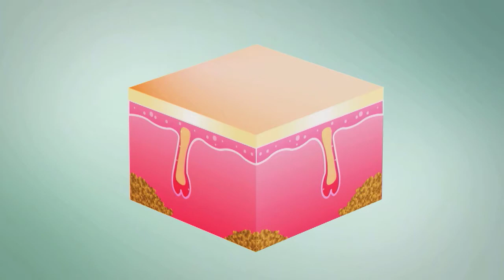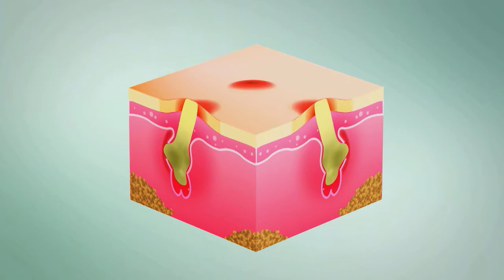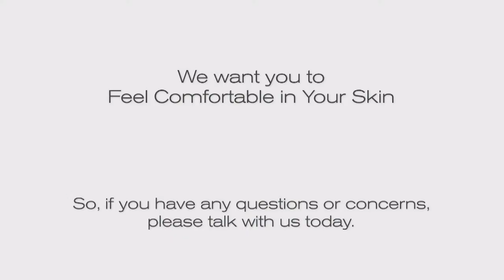Acne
Learn about the causes of acne and what acne really is. Find out more information and a dermatologic surgeon to help treat your acne